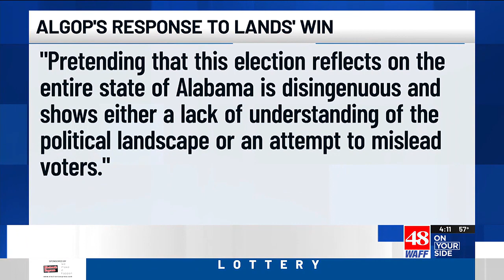Marilyn Lands wins House District 10 seat with win over Teddy Powell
Marilyn Lands (D) was declared the winner of the House District 10 seat following a special election on Tuesday.